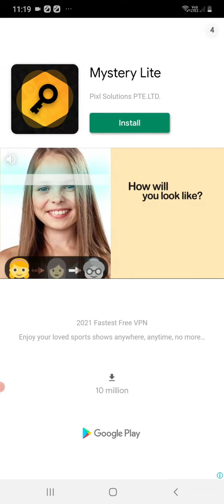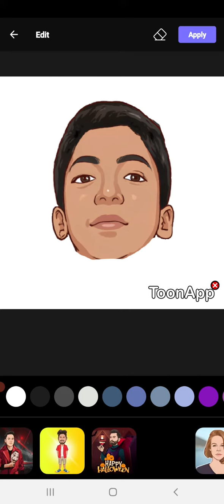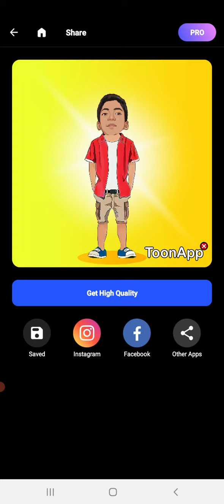ഇത്രയും എളുപ്പമായിരുന്നു..?😁 [ how to change photo to cartoon] Easy Malayalam Tutorial || toon...